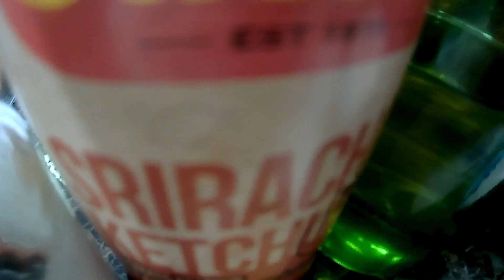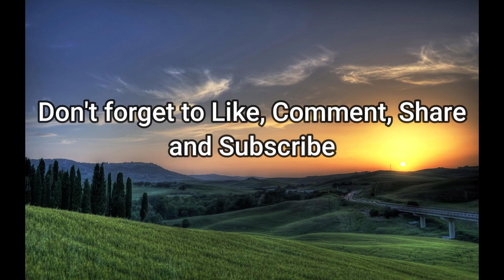TURBO BAKED CHICKEN PERI-PERI | THE TASTE EXPEDITIONS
Hello, Tastepeditioners!

Let us enjoy our video demo today. Another easy to prepare dish that everybody will surely love. A whole Chicken that is marinated  with our homemade sauce packed with herbs and spices; Allow it to cook in the Turbo oven and just wait until its perfecly done along with the baby potatoes with black sesame seeds.

May this video somehow contribute to the solution for all the mums out there who face the everyday challenge of what to serve on the table for the family 😊

You may also follow the procedures so you yourself may cook it! Taste and explore!

Life is not boring!
You can do more and enjoy more!
This channel is simply sharing my personal journey in enjoying life thru cooking, baking, leisure and fun!